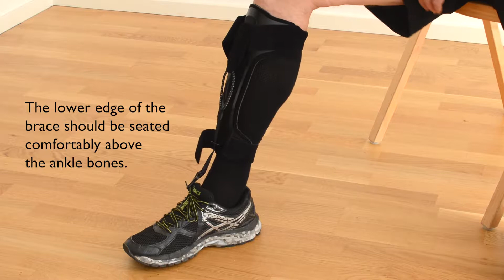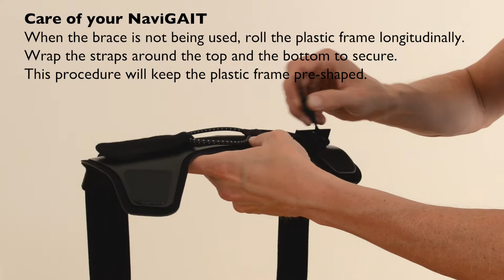NaviGAIT användarinstruktion EN Film